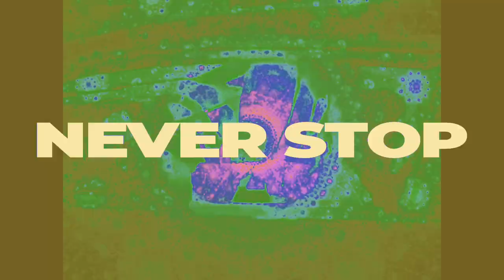[FREE FOR PROFIT] TRAVIS SCOTT X DON TOLIVER TYPE BEAT 2024 ~ NEVER STOP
Free Travis Scott Type Beats are a popular option for aspiring rappers and producers who are looking to make music without breaking the bank.

🚀 Welcome to Rocket Beats, your go-to source for the best hard trap beats and free dark trap Travis Scott type beats on the internet. Our goal is to provide independent artists with the sound they deserve to elevate their music career without breaking the bank.
Keywords / Tags - ignore:

travis scott type beat free

free travis scott type beat 2023 for profit
free for profit travis scott type beat
travis scott type beat free for profit
free travis scott type beat for profit
free untagged travis scott beat
free untagged travis scott type beat
free for profit beats 2023
free type beat 2023
free type beat free for profit
free untagged beats
free for profit beat untagged
free beats for profit use
free instrumental 2023
dark hard trap beats
prodbyshredded
TheSkyBeats
STORM
Pilgrim
free quavo type beat
free asap rocky type beats
free beats for profit
free beats untagged
free beat no tags
no tags beat
no tags instrumentals
type beats 2023 free for profit untagged
Travis Scott type beat
Rap/Trap beats
Instrumental beats
Untagged Travis Scott type beat
No tags beat
No tags instrumentals
Free type beat for profit
Free instrumental 2023 with no tags
Free beats untagged for profit
Free beats no tags for profit
Free Travis Scott type beat 2023 untagged
Free Quavo type beat for profit
Free ASAP Rocky type beats for profit
Prodbyshredded type beats
TheSkyBeats type beats
STORM type beats
Pilgrim type beats
Free for profit Travis Scott type beat 2023
Free Travis Scott type beat 2023 for non-profit use
Travis Scott type beats 2023